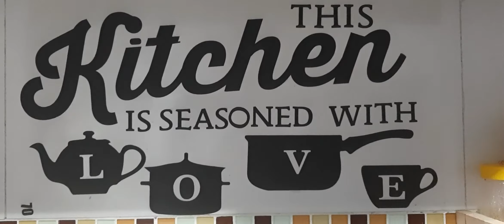KEK CUSTARD PUDDING | KEK TANPA TELUR | CREAM CHEESE | SENANG DAN SEDAP | MAMA'S SPECIAL